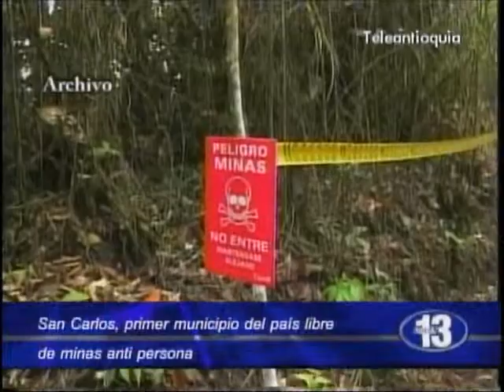San Carlos, primer municipio del país libre de minas antipersona